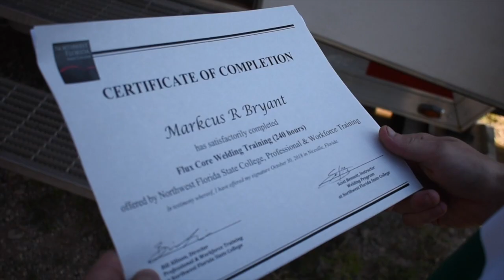Seven Inmates Graduate from Walton County Jail with Welding Certificates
Recovery, not recidivism.

Today, seven inmates graduated from the fourth welding class at the Walton County Jail. Two, wearing green uniforms, are from Escambia County.

Even more special? They are now all Certified Welders by the American Welding Society.

The program, launched in January of this year, has graduated more than 30 inmates both from Walton and Escambia Counties.

Each graduate earns a certificate for the 240 hours of Flux Core Welding Traning.

"You worked hard and you earned it," said Sheriff Michael Adkinson. "You want a chance to change your life? This is it."

Big thanks to Northwest Florida State College for helping us put on this vocational program for inmates.